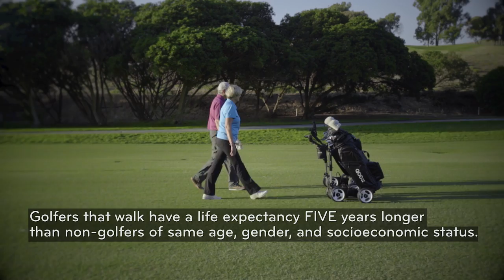Meet QOD: The world's best electric golf push cart | Most compact motorized golf push cart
Electric Golf Caddy from QOD Golf USA is now available

QOD electric golf trolley and motorized golf push  cart: The world's best electric golf caddy. The award-winning Australian-made is the best motorized golf push cart, backed by an industry-leading 3-Year warranty and excellent customer support. No other motorized golf cart in the world folds smaller, it's only 17.5" x 14.5" x 13.5" and weighs just 26 lbs. QOD won the Golf Europe Product Award for its design, functionality, ease of use, and cost-benefit ratio in the electric trolley category. Focus on your golf swing and not your remote with nine variable speed settings always at your fingertips, and send you lithium-ion battery powered electric golf push cart down the fairway with ease, using the timed-advance features of :10, :20, and :30 second intervals. The best electric caddy is built to last and ready to carry your golf clubs down the fairway for years to come.

It's important to read electric golf caddy reviews before making your purchase to fully understand what matters most when buying an electric golf push cart.

Size/Weight- No other electric golf caddy in the world folds smaller than QOD. This means it’s easy to carry and easy to store. QOD is easily folded and extended, in less than :30 seconds the cart is ready for play. QOD’s folded dimensions are 11” x 12” x 17” which makes it 70% more compact than our top competitors. The cart weighs only 24 pounds and the lithium battery just 5 pounds.

NO Remote Control- We always thought we wanted a remote control golf cart until we actually started using one. We ended up playing remote instead of playing golf. Always having to be looking for obstacles on the course, such as cart path curbs, meant our focus was on the cart instead of our game, and we often needed to manually maneuver the cart anyway. Add to that the constant clicking from left to right to keep the cart going "straight" and then having to keep a remote in our pocket or on our bag with the hope of not losing it just added more anxiety to our round. QOD was intentionally designed without a remote because the focus has always been to enjoy the walk.

Variable Speed Control- Find your perfect walking speed by using any of the golf caddy's 9 speed variations. Increase or decrease the speed at any time with the touch of a button or turn of a knob.

Cart-Advance Technology- Want to advance your electric caddy to the next tee, or to your own ball while you look for your partner’s ball? No problem, choose between three timed options of :10, :20, or :30 seconds and the motorized golf cart will advance and stop on its own.

Constant Free-Wheel Mode- Most electric push carts require disengaging the wheels from the axle and disconnecting power in order to use free-wheel mode. With the QOD electric caddy, you are always in free-wheel mode, which means you can easily maneuver arounds greens or in parking lots without using the motor, or if you forget to charge your battery you’ll never be stranded on the course (or laughed at by your friends).

USB Power Port- Never worry about any of your mobile devices dying on the course again. Use your phone’s GPS app without fear of draining your battery, or just give your cell phone a good charge during the round. With QOD’s built in power supply port you’ll always have a charge when you need it.

GOLF CADDY CART CONSTRUCTION

Durability- Nothing is more important than buying an electric golf caddy that will stand the test of time. Because of our attention to detail in the manufacturing process, we are able to offer the longest warranty on any electric golf push cart with confidence. We build our injection molded frames with an incredibly durable compound, Nylon 66, and aircraft grade aluminum in our dedicated production center in Australia. We do not have welding on our carts, so there are NO WEAK joints prone to breaking.

Powerful Motor- Our whisper quiet 180 watt motor is powerful enough for the hilliest of courses and can carry any size bag with all the things you could possibly need on a golf course packed into it.

Excellent Battery- QOD electric trolley is powered with the smallest and lightest lithium-ion battery of its kind. A single charge allows you to play 36 holes per day and the battery will recharge it in less than 4 hours. You must recharge your battery every time you play. Battery is backed by a 500 round/3 year warranty and weighs less than 5 lbs.

Weather Safe Housing- QOD's custom molded housing ensures that all of the components will operate flawlessly in golf’s worst weather. We made sure to properly enclose all of the most important components of the motorized golf push cart and not leave any parts exposed and vulnerable to rust or failure. Play better. Feel better. Enjoy the walk.

Thanks for stopping by QOD GOLF USA, enjoy the walk.